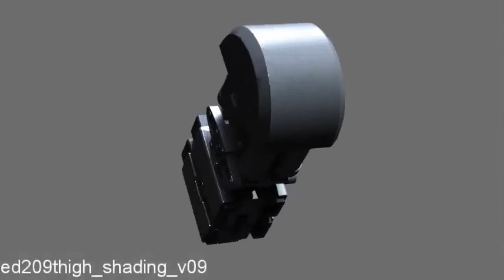CG Masters Robocop asset review week7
CG Masters Term 2 student team continues to pump out amazing work for the Robocop project.  They just love blowing stuff up!